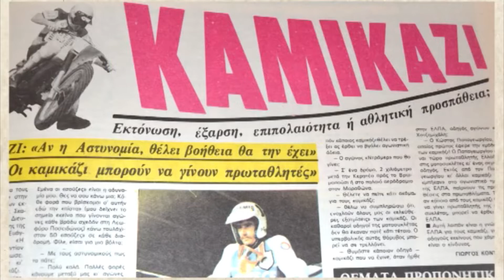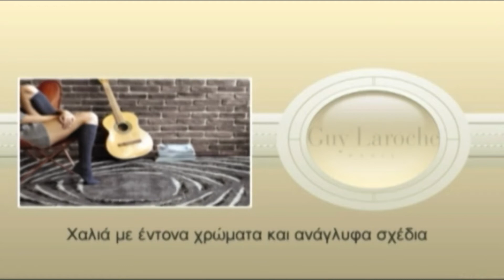487 Αθλητικές Συναντήσεις Συνάντηση στο Corretto Cafe 18-06-2021